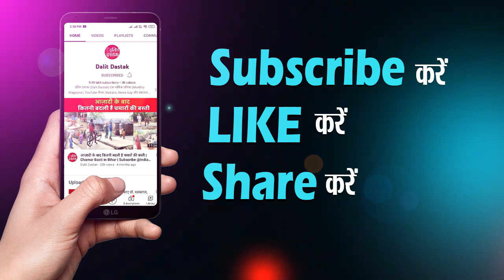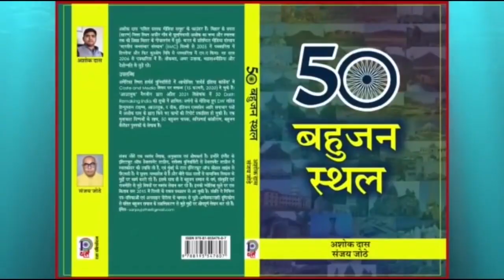भिक्खु चंदिमा ने शांति स्वरूप बौद्ध को किया याद |Bhikhu Chandima on Shanti Swaroop baud|Dalit Dastak